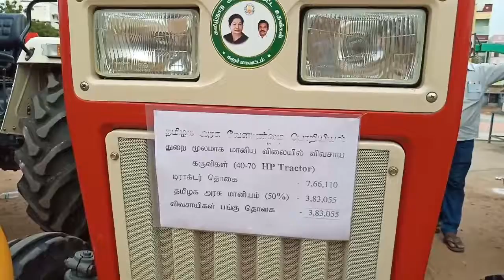அரவக்குறிச்சி,புகளூர் தாலுகாவிற்கு உட்பட்ட பகுதி மக்களுக்கு நலத்திட்டங்கள் வழங்கும் விழா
தமிழக முதலமைச்சரின் சிறப்பு குறைதீர்க்கும் திட்டத்தின் கீழ் பல்வேறு துறைகளின் சார்பாக அரவக்குறிச்சி,புகளூர் தாலுகாவிற்கு உட்பட்ட பகுதி மக்களுக்கு நலத்திட்டங்கள் வழங்கும் விழா கரூர் மாவட்ட ஆட்சியர் அன்பழகன் தலைமையில் கரூர் திருவள்ளூர் மைதானத்தில் நடைபெற்றது.

இந்நிகழ்ச்சியில் அரவக்குறிச்சி வட்டத்தில்  இந்திராகாந்தி தேசிய முதியோர் உதவித்தொகை, மாற்றுத் திறனாளிகள் உதவி தொகை, விதவை உதவி தொகை, கணவனால் கைவிடப்பட்டோர் க்கான உதவித்தொகை, விலையில்லா வீட்டுமனைப் பட்டா, வேளாண்துறை சார்பில் மானிய விலையில் டிராக்டர்கள் வழங்குதல் உள்ளிட்ட பல்வேறு உதவித்தொகைகள் 1537 பயனாளிகளுக்கு ரூபாய் சுமார் 12- கோடியே 40- லட்சம் மதிப்பீட்டில் வழங்கப்பட்டது.

இந்நிகழ்வில் சிறப்பு அழைப்பாளராக பங்கேற்ற தமிழக போக்குவரத்துறை அமைச்சர் விஜயபாஸ்கர், பயனாளிகளுக்கு நலத்திட்டங்களை வழங்கி வாழ்த்து தெரிவித்தார்.

இந்நிகழ்வில் கிருஷ்ணராயபுரம் எம்எல்ஏ கீதா, மாவட்ட திட்ட அலுவலர் கவிதா, மாவட்ட வருவாய் அலுவலர் ராஜேந்திரன் உள்ளிட்ட பல்வேறு அரசுத்துறை அதிகாரிகள் மற்றும் அரவக்குறிச்சி,புகளூர் தாலுகாவுக்கு உட்பட்ட பயனாளிகள் என ஏராளமானோர் கலந்துகொண்டனர்.